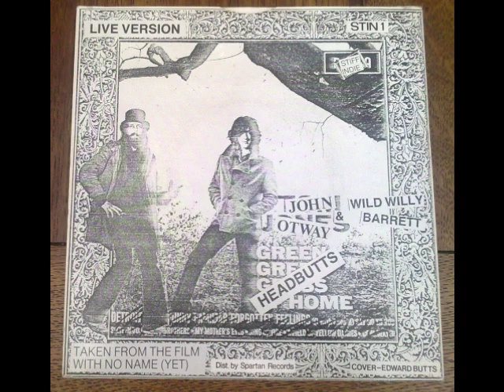John Otway & Wild Willy Barrett - Headbutts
1981. This is the studio version and not the live version, I wasn't paying attention when taking the photo.